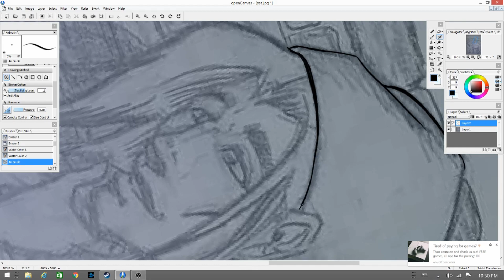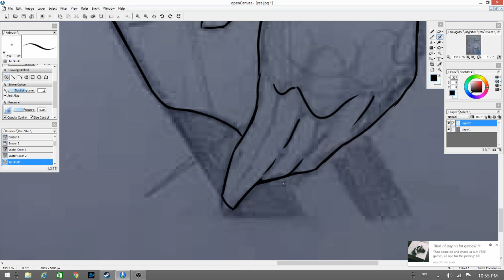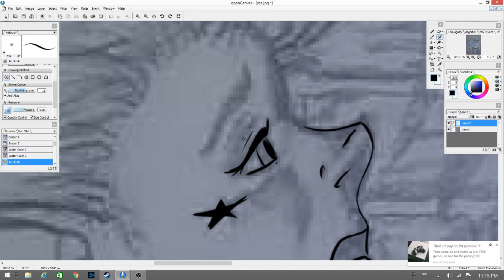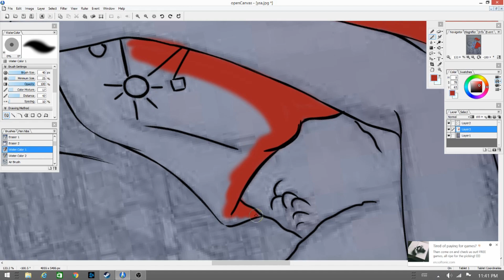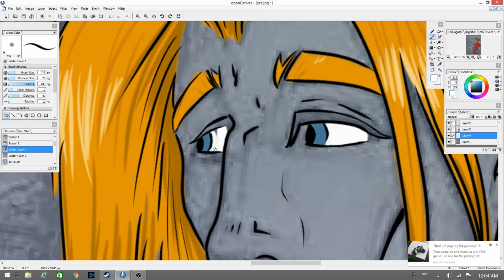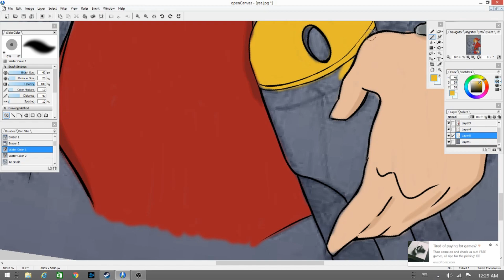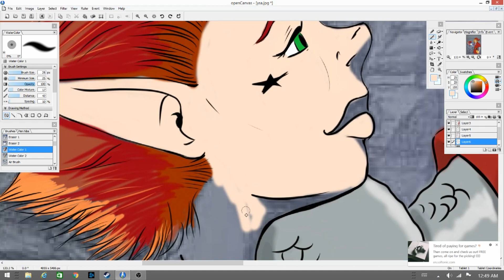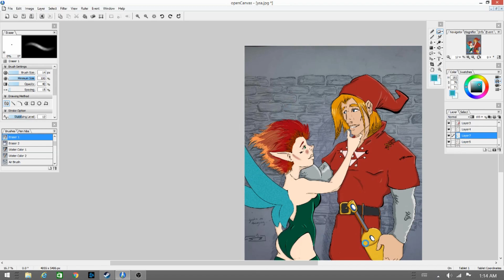Hey! Listen! Speed Paint!!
This is a speedpaint for the wonderful @SweetasHoney 's Hey! Listen! audio. She's a wonderful and talented actress that regularly inspires me to make fan art and I thought I'd share this. A couple of things to note:

1. Yes I know I suck.
2. Yes I know I suck at editing too.
3. Hopefully I will get better at both as time moves on.
4. All the artwork is my own. I draw with a mechanical pencil on a sketchpad, then use a picture of it in Open Canvas 6 for the rest.

Props also need to go to @Creepshowart , she is a Awesome super talented Content creator whose unique art style helped influence this piece. Please go to her channel and check out her great art and hilarious stories.